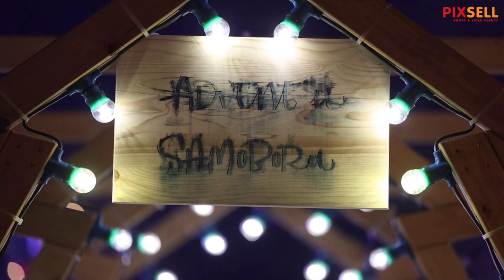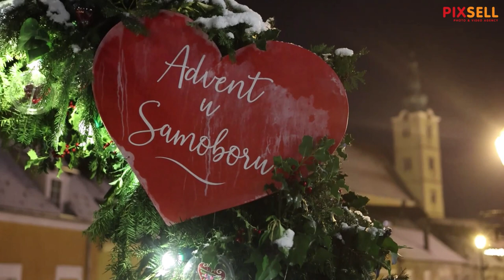Advent u Samoboru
Vama koji volite adventsku atmosferu a u Zagrebu vam je prevelika gužva, predlažemo da svratite na Advent u Samoboru.